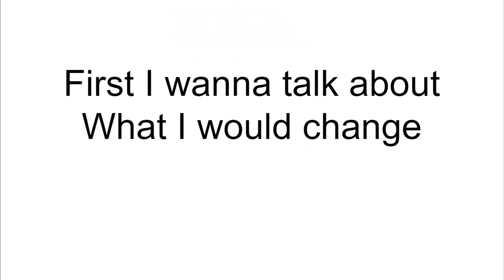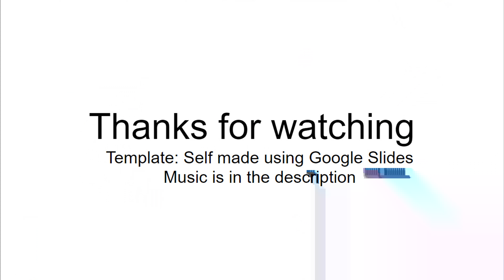If I made Pokemon Journeys